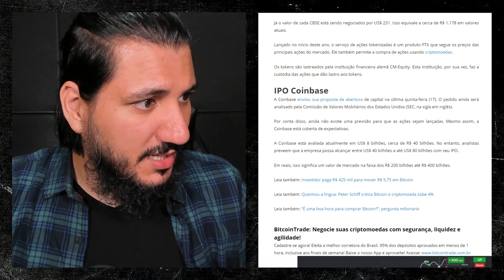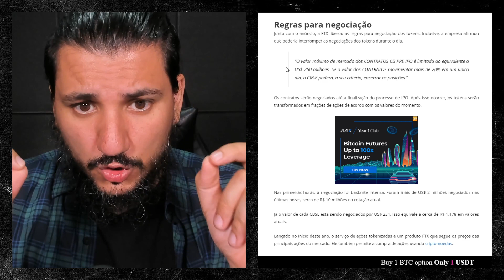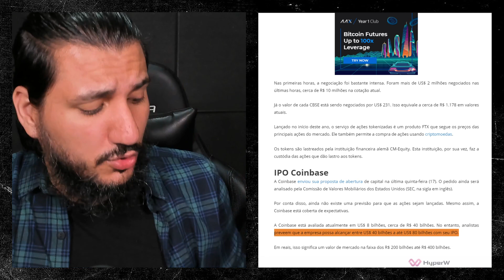NOVO TOKEN ARREBENTA O MERCADO DE CRIPTOMOEDAS!